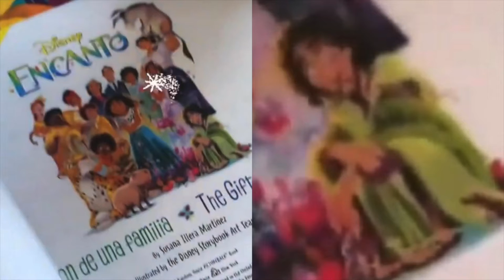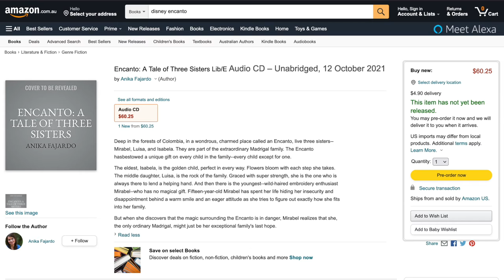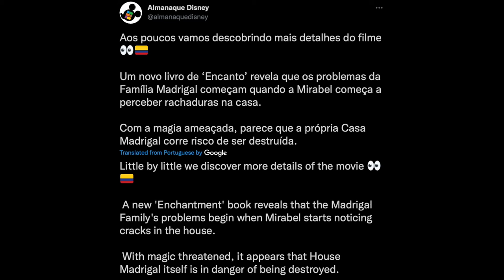Encanto | Madrigal Family Tree reveals 2 new characters Pedro and Bruno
Recently a Madrigal Family Tree revealed that Mirabel has another Uncle whose name is Bruno and a grandfather who is called Pedro.  It also revealed the names of 3 additional characters.  Watch this video for all of the details!